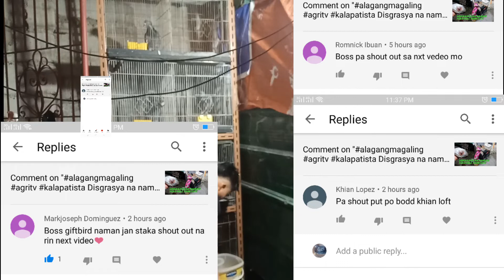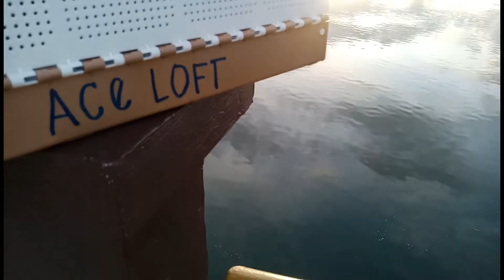garlic,oregano at selftoss ulit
And watch my last videos